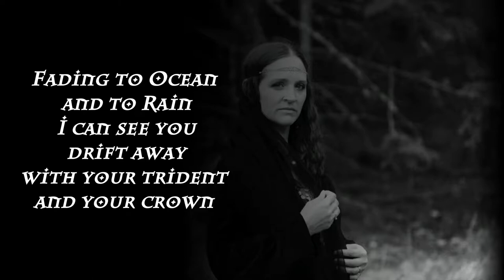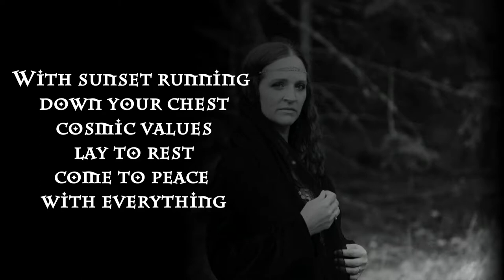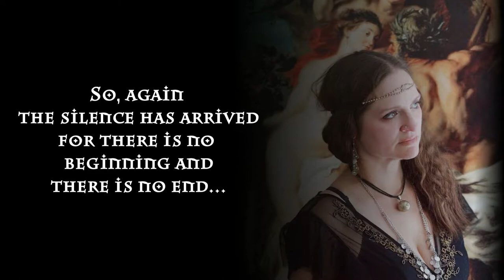Lori Lewis - Neptun (Lyric Video)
From Carmina Romanus (2020).

Tracklist:
1. SOL INVICTUS – The Unconquered Sun
2. MERCURY - Messenger Of Dreams
3. VENUS – Bringer Of Love And Desire
4. TELLUS – Fruit Divine
5. LUNA – Moonlight Chariot
6. MARS – Star Of Marduk
7. JUPITER – Deus Pater
8. SATURN – Ruler Of The Golden Age
9. URANUS – Father Of The Titans
10. NEPTUN – Crown Of The Ocean